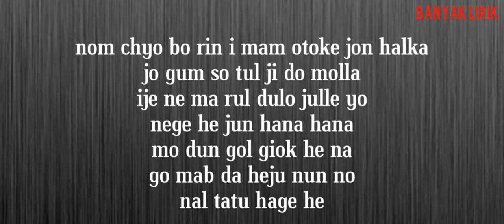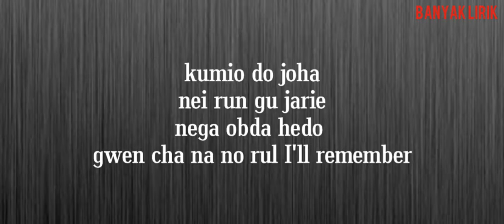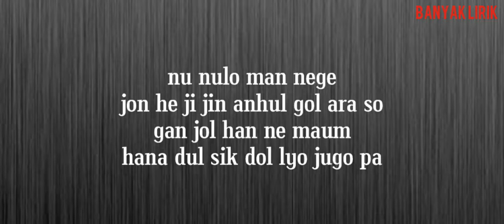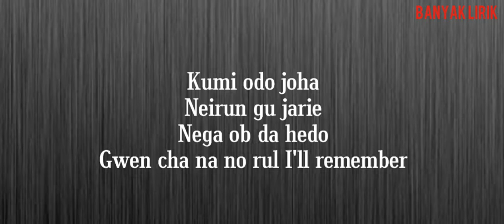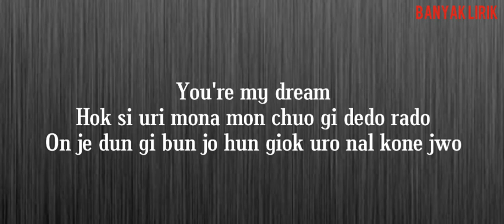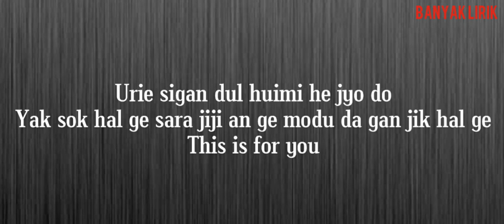TWICE - 21:29 [Easy Lyrics]